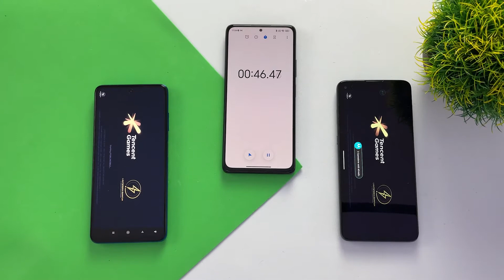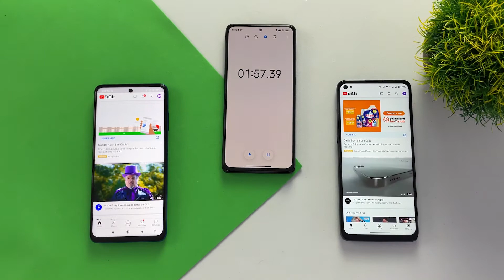Poco X3 NFC vs Moto G9 Plus - SPEED TEST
Poco X3 NFC